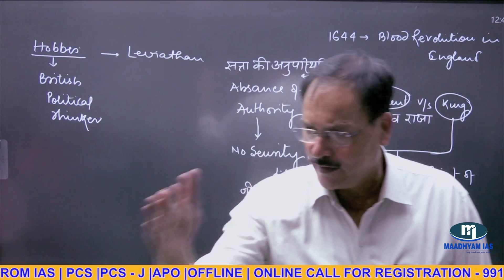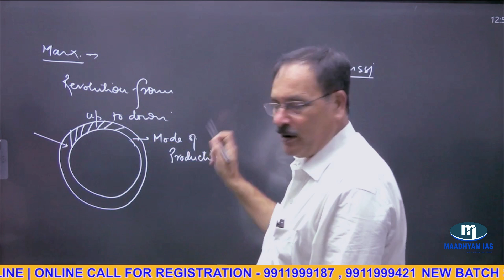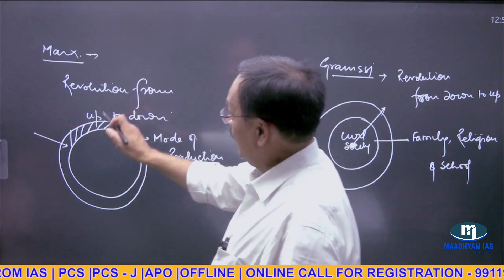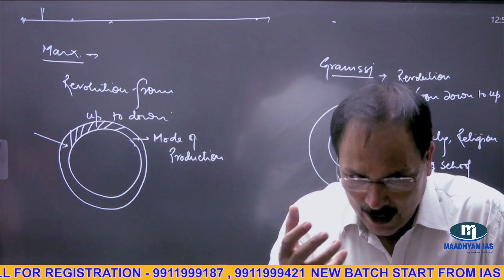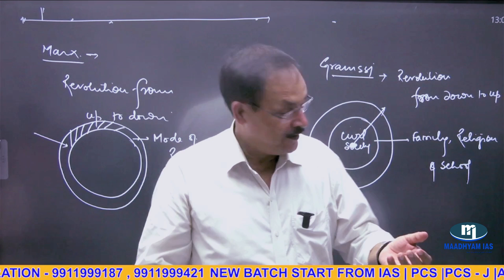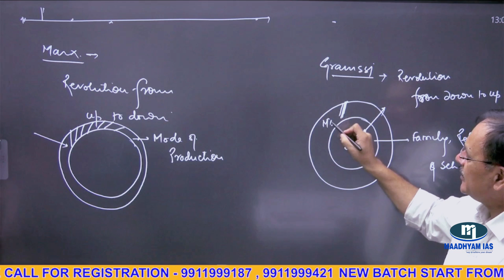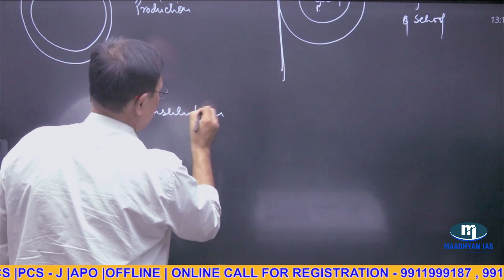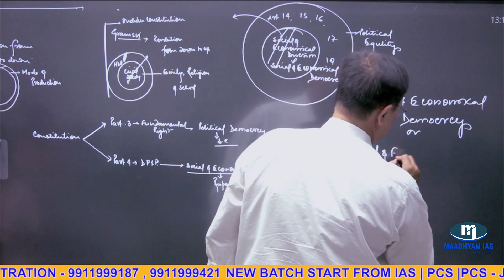Plato(427– 348 Bc) Greek Political Philosopher Part - 2 || By Ajay Sir || MAADHYAM IAS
utm_source=ig_web_button_share_sheet&igsh=MzRlODBiNWFlZA==

 / maadhyamias   Our Pravah Test Series

 • Maadhyam IAS : Pravah Test Series || ...
Our faculty Delhi Team Description

 • Maadhyam IAS || Our Delhi Faculty tea...
Our polity Faculty

 • Maadhyam IAS || Indian Polity || Stat...
Our polity Lecture-1

 • Maadhyam IAS || Indian Polity Lec-1 |...
UPPCS Syllabus discussion Part-1

 • UPPCS Mains Syllabus || Part-1|| : A ...

 • 1 January and 2 January 2023 Daily Cu...
Our Editorial Analysis

 • 1 January and 2 January 2023 Daily Ed...
Our Daily Current Affairs Hindi

 • Daily Current Affairs Lecture-1 || IA...   //

 • Daily Current Affairs Lecture-2 || IA...